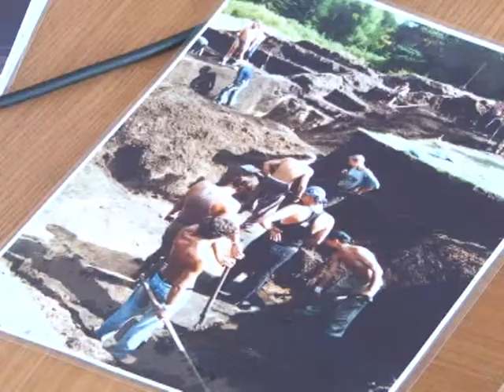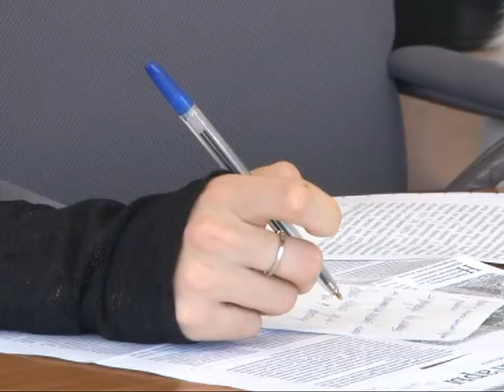Находки неолита в Рязани